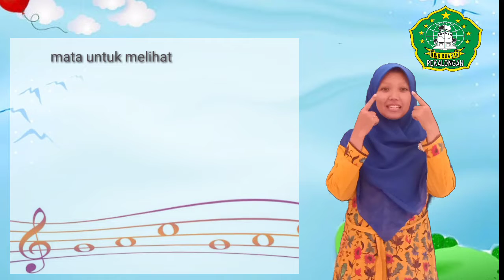Minu Buaran, Kelas 1, Tema 1, Sub, 2, PJOK, Mengenal Panca Indra